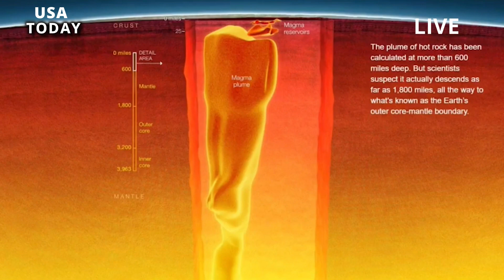Teriblle: Steamboat Geyser eruption at Yellowstone continues, sending 200 meters of water into sky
YELLOWSTONE volcano's iconic Steamboat Geyser fell unexpectedly silent last month, with not a single eruption in June. USGS geologists, however, have warned major eruptions could still be on the way.
Across the entirety of the Yellowstone National Park vista, Steamboat Geyser is among the park's most breathtaking features. Fuelled by the Yellowstone Volcano hotspot, Steamboat holds the title for the world's tallest presently active geyser. But this may have not been evident last month, according to the US Geological Survey's (USGS's) latest activity report.